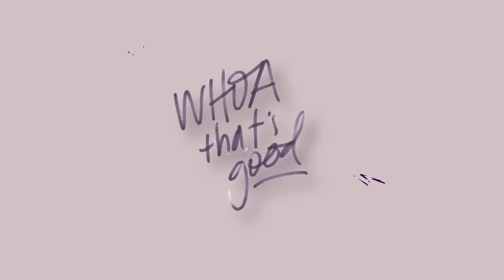Our BEST Couples Advice: Restoring Broken Trust & Should You Have Friends of the Opposite Sex?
Sadie, Christian, Parker, and Freddie tackle your questions about couples! Is it wise to have friends of the opposite sex once you're married? What about texting a married friend of the opposite sex? How do you regain trust after it's been broken? And who farted first in your relationship — and when? Plus, how to build community when you've moved to a new place and finding peace with changing friendships. And don't EVER underestimate the power of freshly baked cookies.

— Get a FREE 1-year supply of Vitamin D & 5 FREE travel packs with your first purchase!

– Get $15 off your purchase right now!